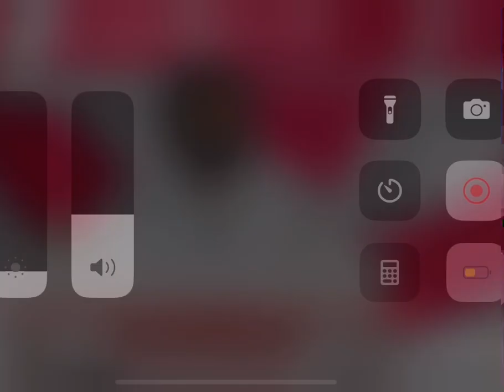Pawan speech on chairman post